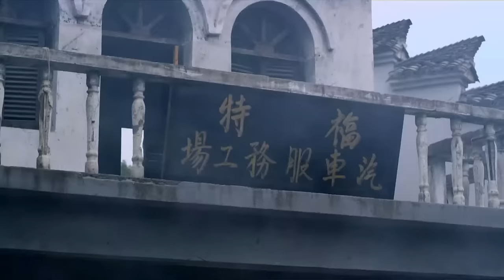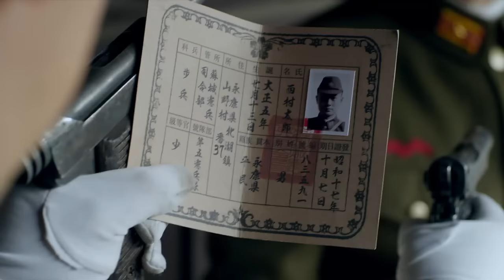【抗日功夫電影】惡霸欺負美女，沒成想美女竟是最強功夫特工，1腿送他下地獄！Kung Fu | Action film HD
ssqr